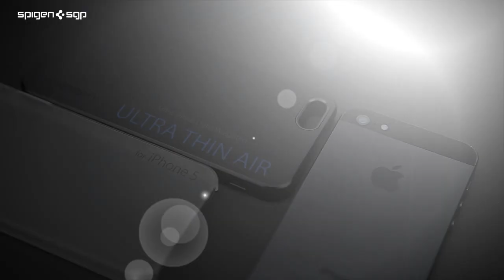SPIGEN SGP ULTRA THIN AIR for iPhone5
SPIGEN SGP iPhone 5 case Ultra Thin Air Series is a hard case made of polycarbonate material. The Ultra Thin Air case is carefully designed to precisely form-fit the phone to highlight the original design of the iPhone 5.